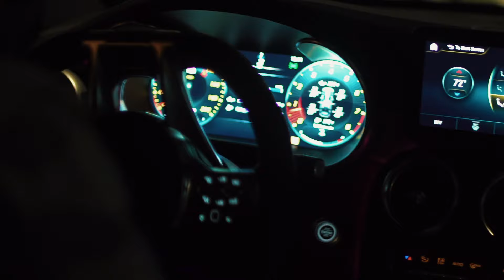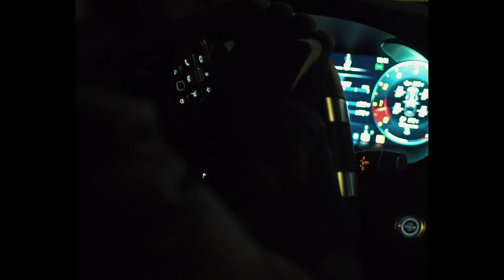2.0 Fray - Después De La 12🗽 [Video Oficial]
2.0 Fray - Despues De La 12🗽😈 [Video Oficial]

Directed by. DrewTv

Mix & Mastered by. La Charlada